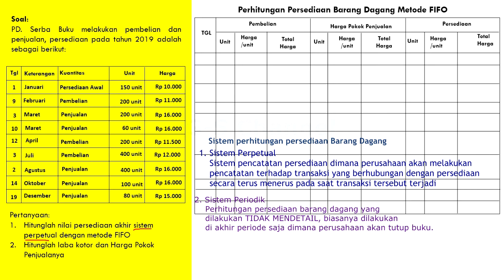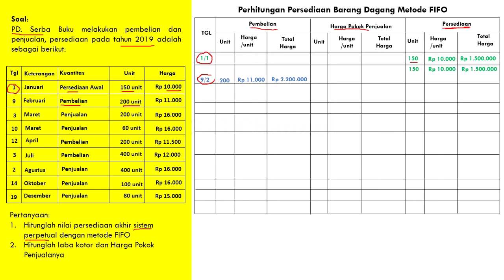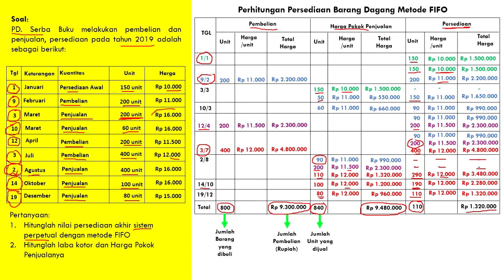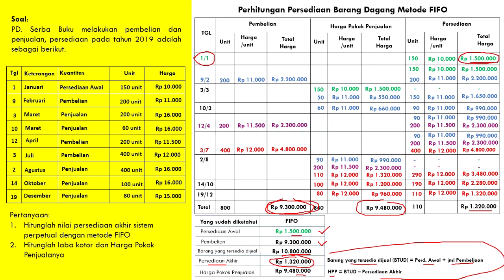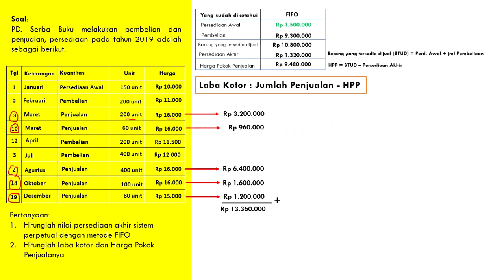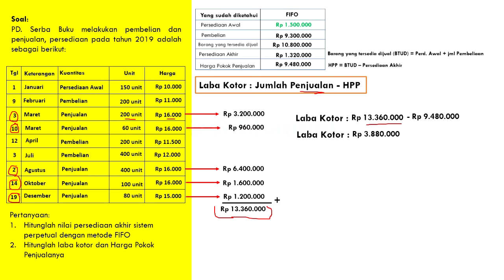Perhitungan Persedian Barang Dagang | Metode FIFO | Sistem Perpetual